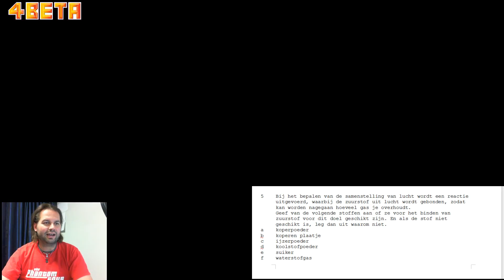Verbranding oefenopgave 5